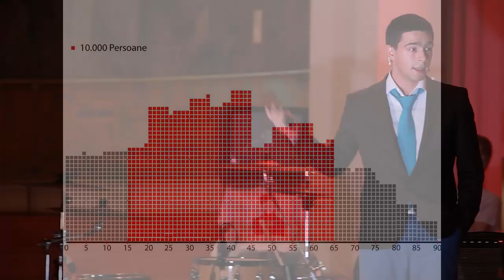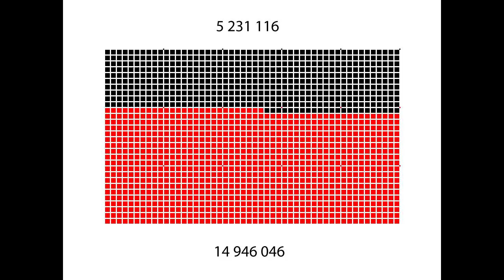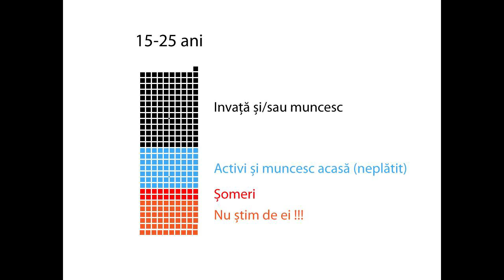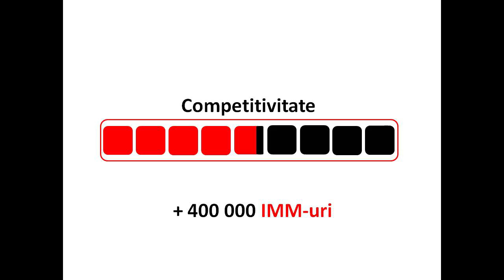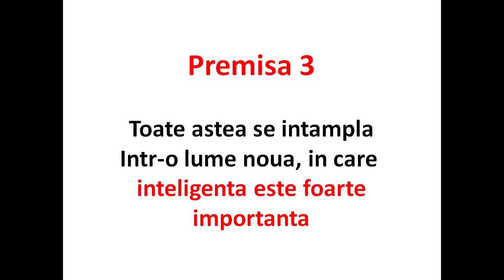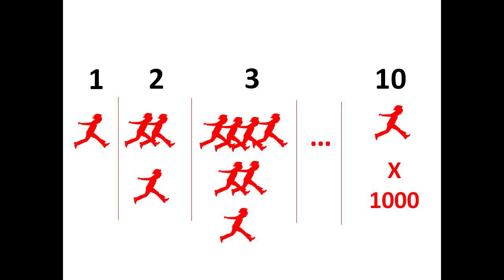Bine ca esti tu destept! Vlad Atanasiu at TEDxCluj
Vlad Atanasiu

Learning Architect sau CROSist la CROS - Universitatea Alternativa
Vlad, un vizionar ce vrea sa transforme educatia, face parte dintr-o echipa cu o misiune: sa declanseze o transformare profunda a educatiei si sa construiasca pas cu pas o forma de invatamant centrata pe student si pe ideea ca studentii sunt parteneri in propriul proces de educatie, si nu cobai pentru masinarii de predare-examinare. Vlad, impreuna cu prietenii lui din CROS, au inceput sa schimbe lumea, din apartamentul bunicii lui, unde si-au instalat cu ani in urma primul lor birou.

Inainte de a deveni CROSist, Vlad a fost Vicepresedinte Educational la ANOSR - Alianta Nationala a Organizatiilor Studentesti din Romania - si a coordonat impreuna cu Traian Bruma un proiect national de promovare a Procesului Bologna in Universitati.

Printre alte proiecte in care sa implicat activ se numara: New Media School, Asociatia Culturala Baraka, Designul Mediilor de invatare, Pereți colorati in FPSE.

TEDxCluj a adus în al 4-lea an consecutiv experiența evenimentelor TEDx cu invitați aleși pe sprânceană și un public fidel de sute de "oameni neobișnuiți" ce au dat un exemplu personal de  schimbare pozitivă. 2o de personalități din domenii extrem de diferite, de la balet la antreprenoriat, marketing, teatru, psihologie, istorie, yoga și chimie au prezentat IDEAS WORTH DOING, cu șarm, prezență și multă, multă pasiune. Timp de o sâmbătă, peste 800 de persoane au primit idei inovatoare, susținute de un performance inspirat din partea speaker-ilor și, bonus, un Innovation Expo creativ unde au făcut cunoștință cu proiecte extraordinare, mai mult sau mai puțin cunoscute, precum bicicletele Pegas, aplicația TxtFeedback, sau cum să faci crowdfunding în România (Creștem Idei).

TEDxCluj este o inițiativă locală ce aduce experiența TED.com unui public iubitor de idei grozave, care merită să fie date mai departe și înfăptuite!